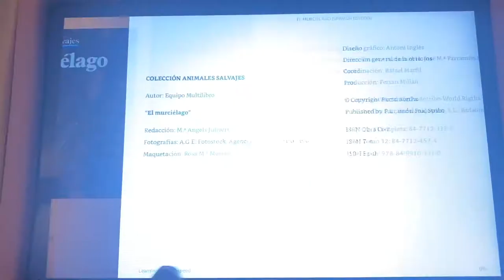Animal Latino Wildlife: Bats